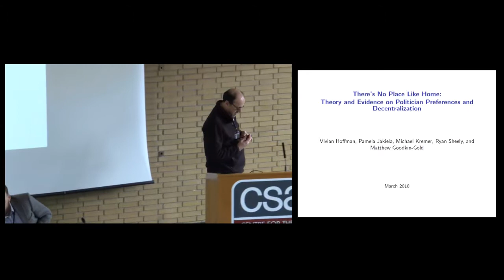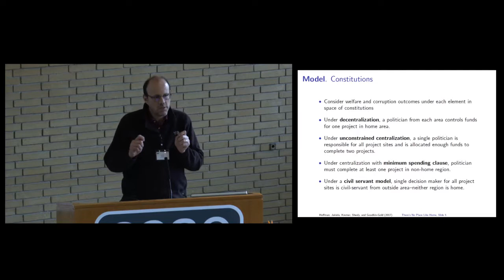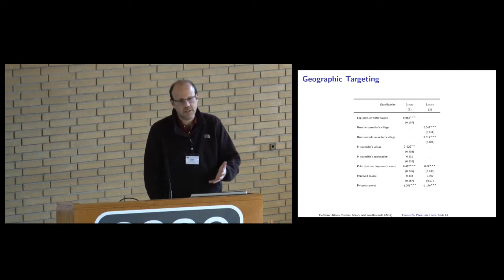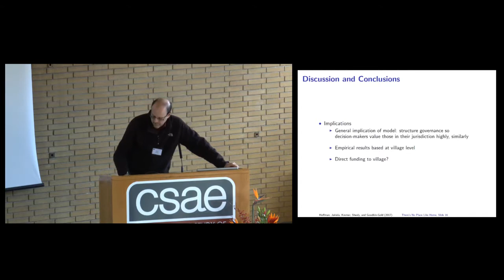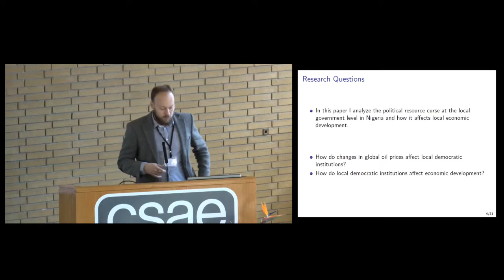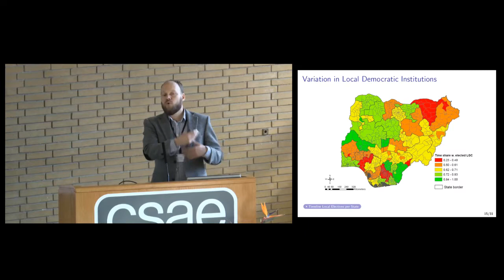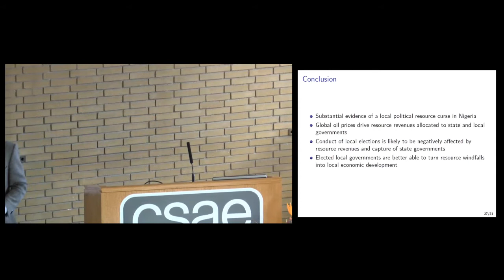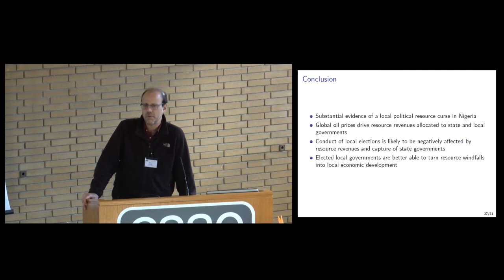Parallel Session 4: Political Economy 2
Michael Kremer 'There is No Place Like Home: Theory and Evidence on Decentralization and Politician Preferences'
Stephan Kyburz 'Local Elections, State Capture, and Development in Nigeria: Is Manna from Heaven Devilish?'